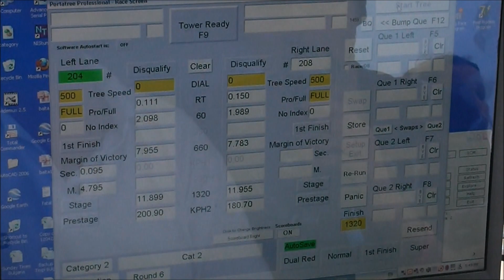Opel Corsa A 3.0V6 nitrous Madness Motorsport 11.899@201km/h Tulcea Drag Racing Romania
Madness Motorsport
Plovdiv
Bulgaria